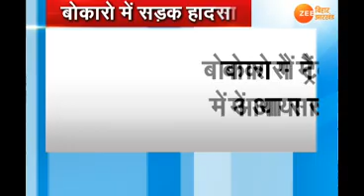ख़बर झारखंड । KHABAR JHARKHNAD। 26 MARCH 2018 । 1.30 PM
झारखंड की तमाम अहम ख़बरें